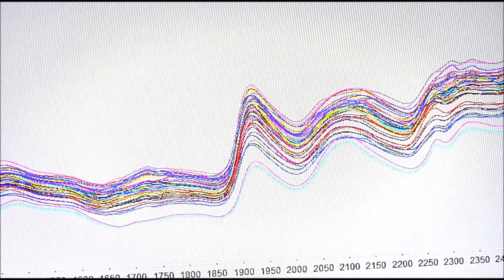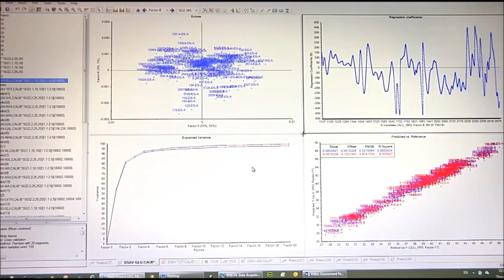Description of Our Rapid Biomass Analysis Method - Celignis Biomass Analysis Laboratory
Video describing the rapid biomass analysis method offered by Celignis Analytical.